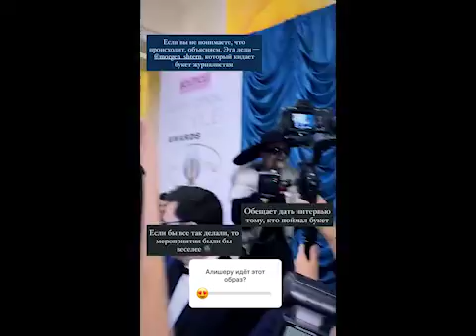Бородина и Моргенштерн -скандал на премии журнала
Скандал на вручении премий журнала Moda Topical.Моргенштерн стал «Женщиной года» по версии журнала Moda Topical и поссорился с Ксенией Бородиной